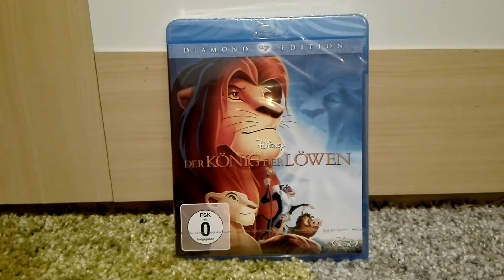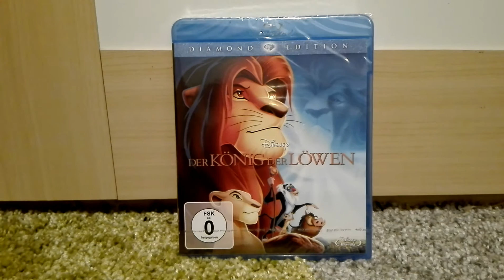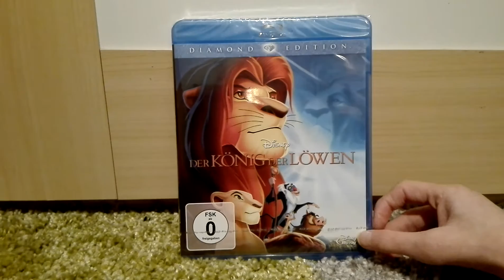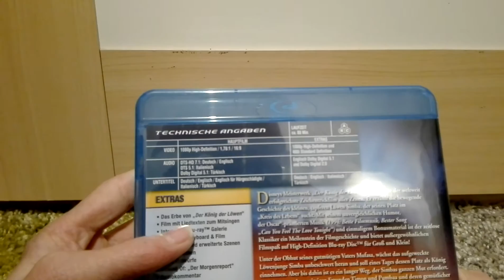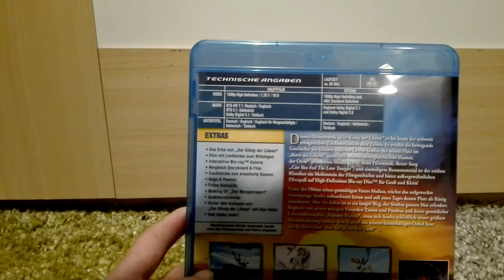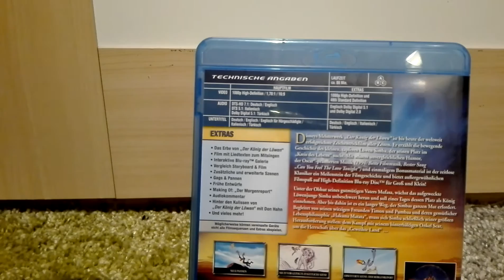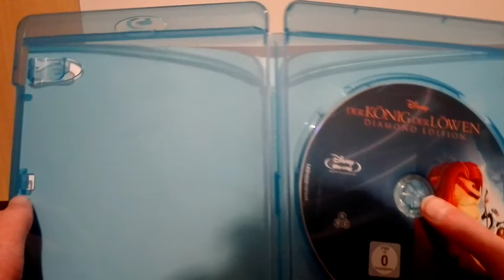Der König der Löwen Diamond Edition Blu-ray (2011) Unboxing